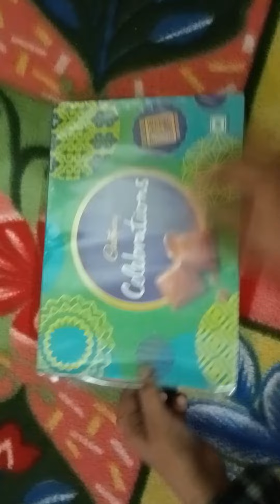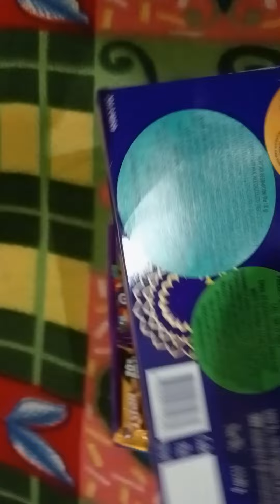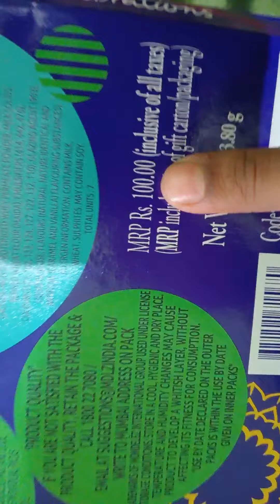Cadbury celebrations unboxing 🍬||डेरी मिल्क चॉकलेट || Mukesh Kumar singh official